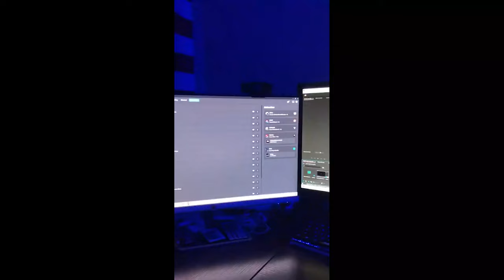BEATING THE DRIFT RECORD OF @SLAPTRAIN IN FORZA HORIZON 5 ( 4K GAMEPLAY )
Forza Horizon 5 focuses specifically on casual street racing, rather than professionally on race tracks, as it takes place on a map of temporarily closed public roads. It ...
Genre(s): Racing
Publisher(s): Microsoft Studios
Mode(s): Single-player, ‎multiplayer‎
Developer(s): Playground Games
‎Horizon 5 · Horizon 4 · ‎Horizon 2 · ‎Horizon 3